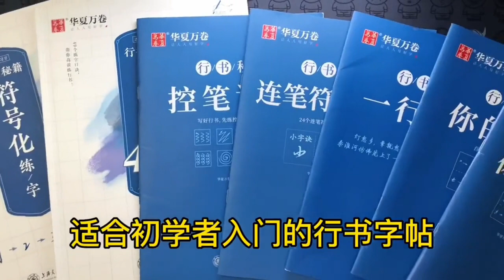Chinese character writing 喜歡你是見色起意，但追你并非心血來潮。 手寫 行書 字帖